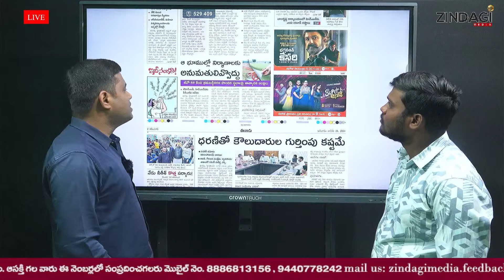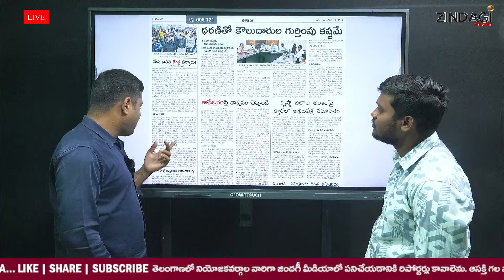ఆ భూములకు పర్మిషన్ రద్దు రేవంత్ సర్కార్ || CM Revanth Reddy On Illegal Lands || Zindagi Media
Watch  CM Revanth Reddy  On Illegal Lands  By Zindagi Media.